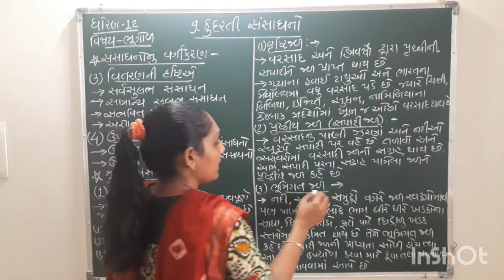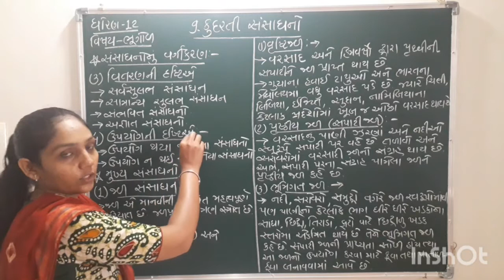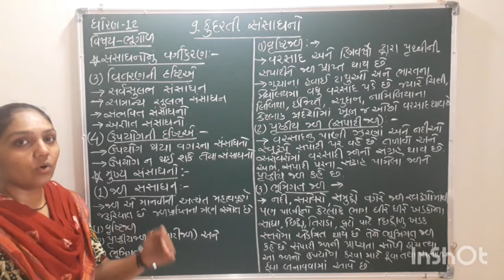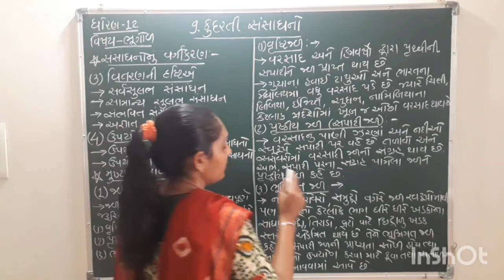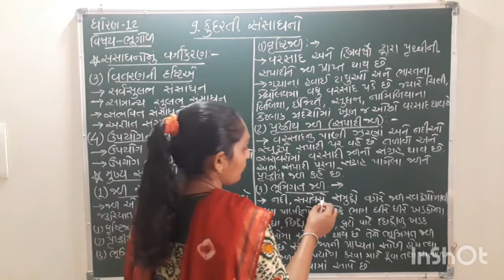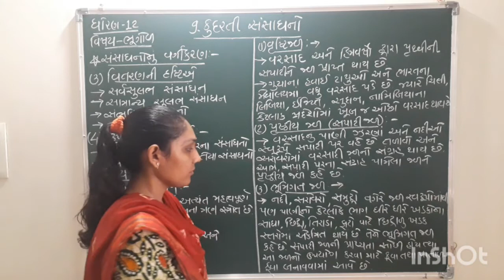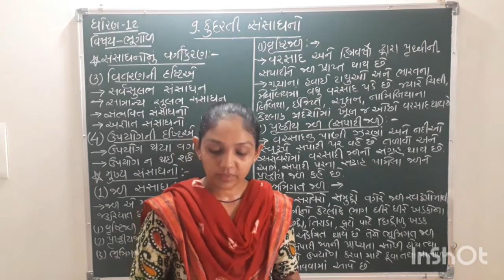ધોરણ-12, ભૂગોળ, પ્રકરણ-9. કુદરતી સંસાધનો(ભાગ-2)